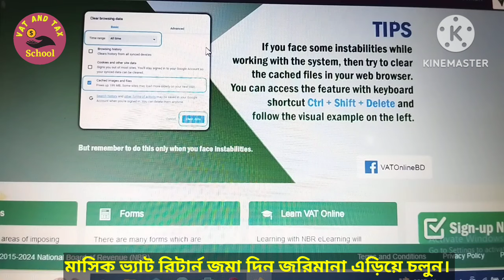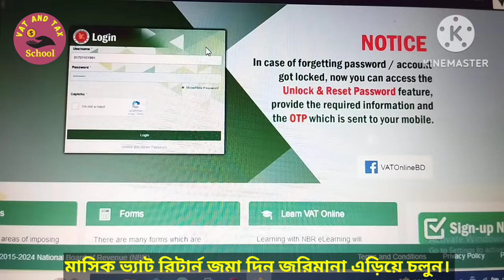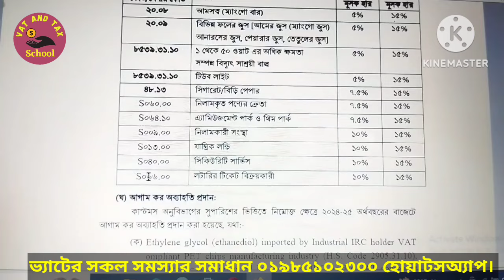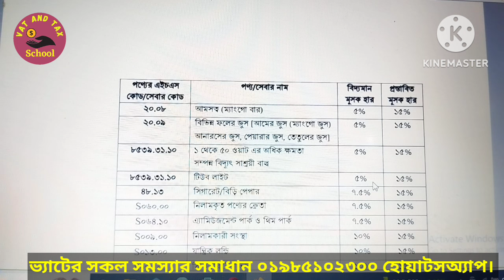vat rate of goods or services is increased in the budget 2024 2025/Value Added Tax/Budget 2024-2025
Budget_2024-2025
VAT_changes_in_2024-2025